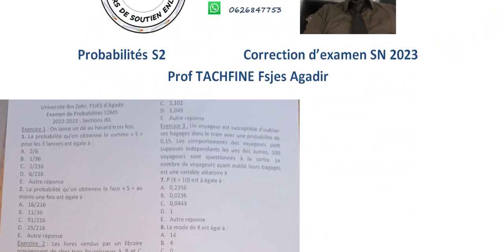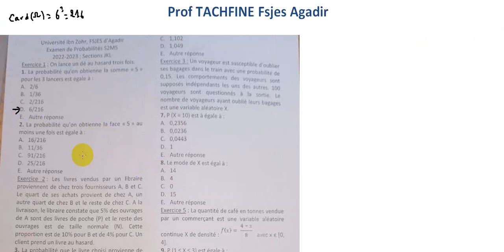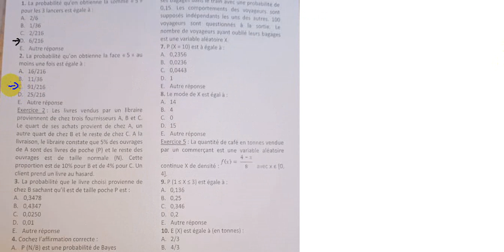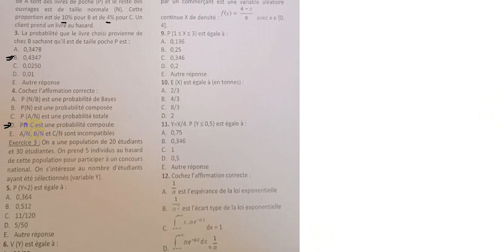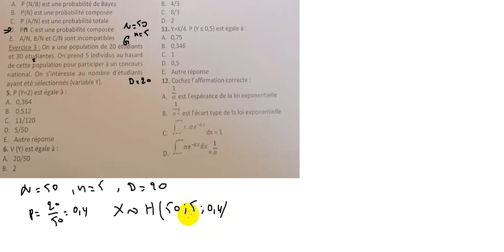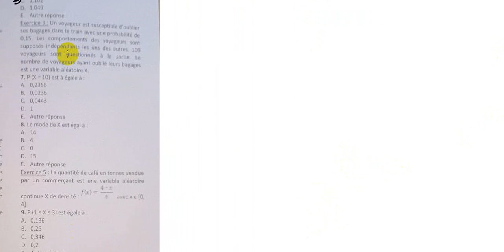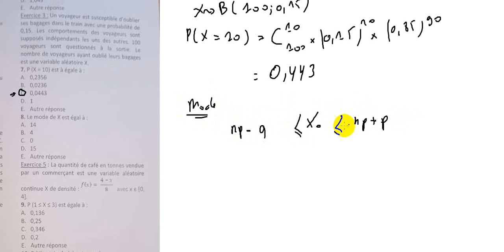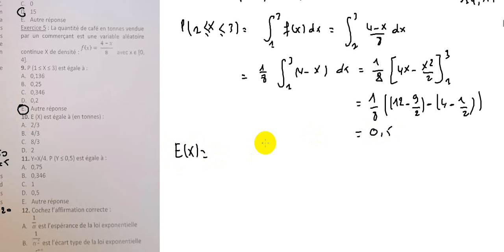Probabilités S2 Correction d'examen SN 2023 Prof TACHFINE Fsjes Agadir